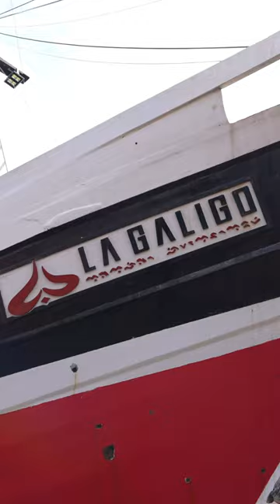La Galigo Dry Dock 2023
Once a year, La Galigo is back in Bali for a dry dock after a long journey in the sea. While in dry dock, we conduct maintenance on the whole boat in and out. We give our boat a complete makeover! Starting with cleaning all the barnacles off the hull, then repainting the entire ship. We're also taking care of the engine and making sure the deck and all the rooms are sparkling clean. We want our guests to have the best possible experience on board, and that means a ship that's safe, comfortable, and looks great!